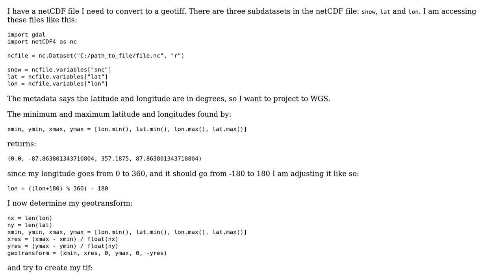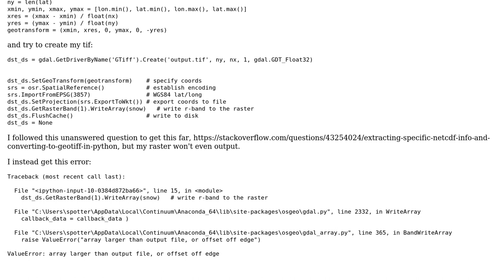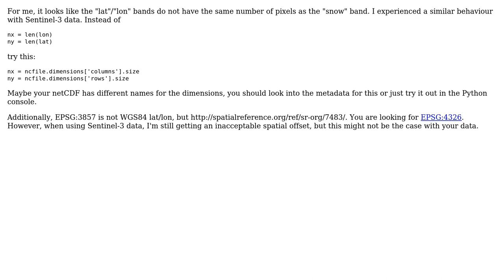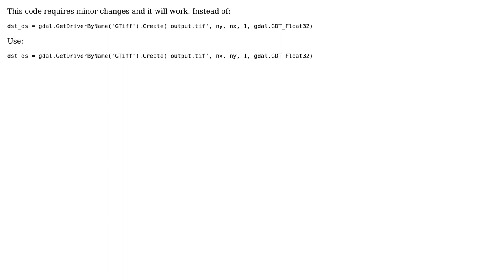GIS: Determine the geotransformation to convert a netCDF to geotiff (3 Solutions!!)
GIS: Determine the geotransformation to convert a netCDF to geotiff

With thanks & praise to God, and with thanks to the many people who have made this project possible! | Content (except music & images) licensed under CC BY-SA | Music | Images & others | With thanks to user user2757128 user Stefano Potter user s6hebern and the Stack Exchange Network Trademarks are property of their respective owners. You are responsible for your own actions.